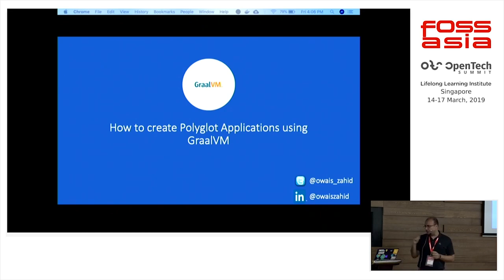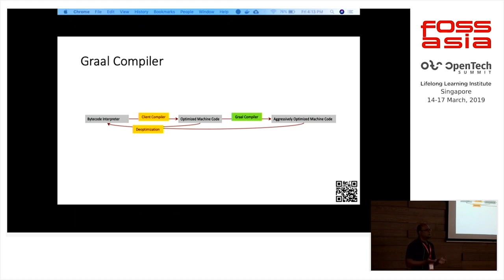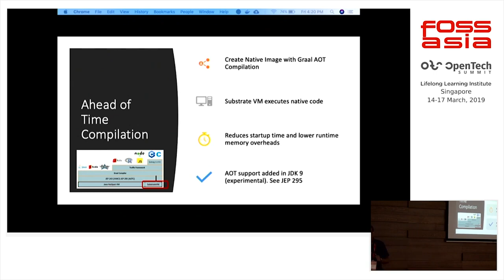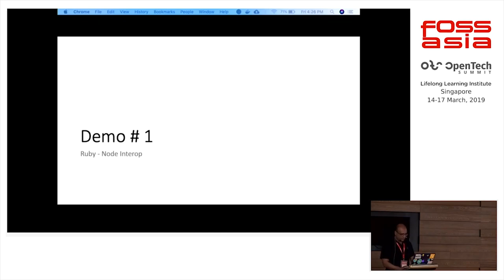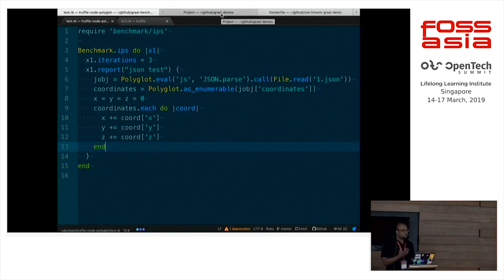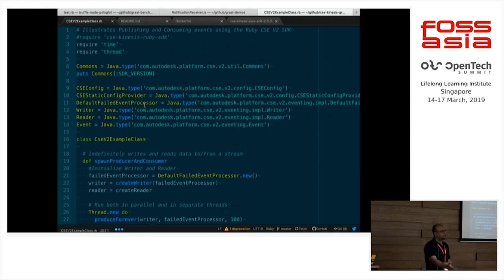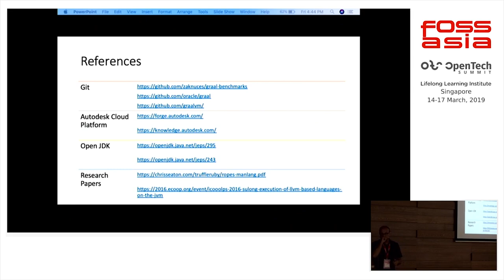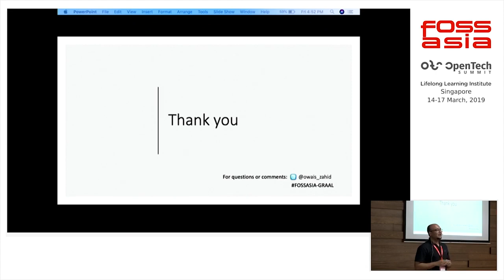How to create awesome polyglot applications using GraalVM by Owais Zahid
15 March 2019 16:10, Theatre Lounge

It is a common sight to see teams struggling to collaborate because of varying preference of programming languages. GraalVM is a universal virtual machine created to address this issue.

In this session, we will look at how you can use GraalVM to create polyglot applications with ease. It is a hands-on live coding session where we will look at Ruby, NodeJS & Java interoperability.